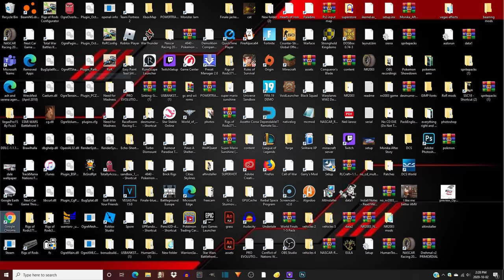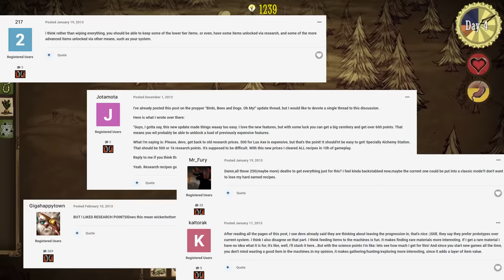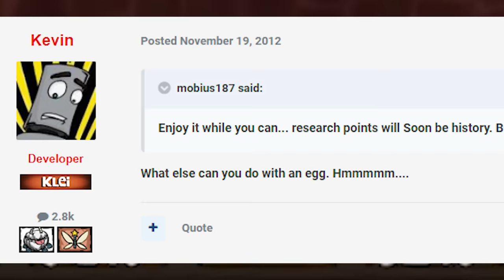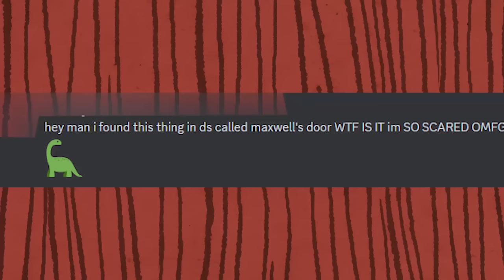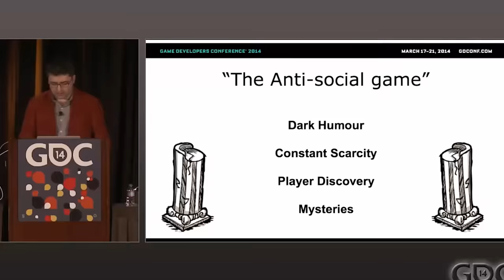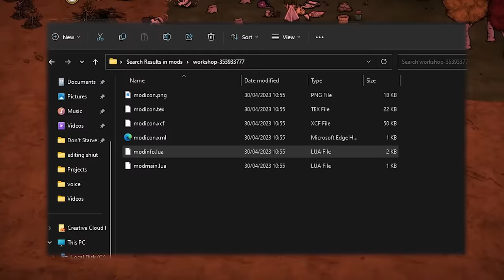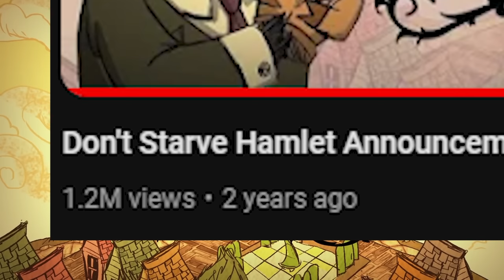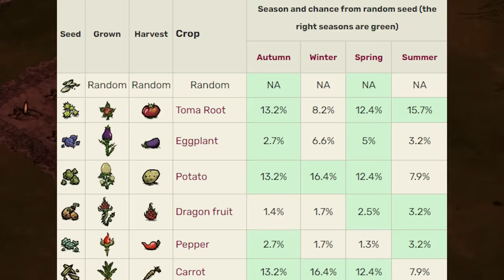The ACTUAL History of Don't Starve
I removed the Warbucks section. JoeW blatantly lies to avoid drama

00:00 Before Starve
10:08 Early Builds
39:08 Late Game Challenges
58:18 Updating the game after it's finished?
01:16:19 Adding Multiplayer to a Singleplayer game
01:35:51 Shipwrecked, Hamlet and events
01:59:33 The Future of Don't Starve

I can't add this interview to the playlist because its marked as youtube kids so here it is